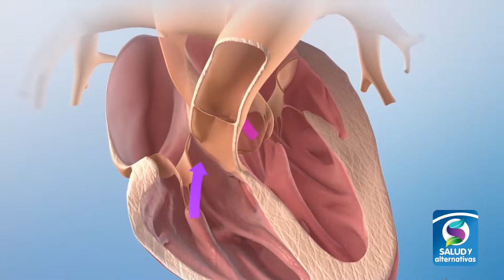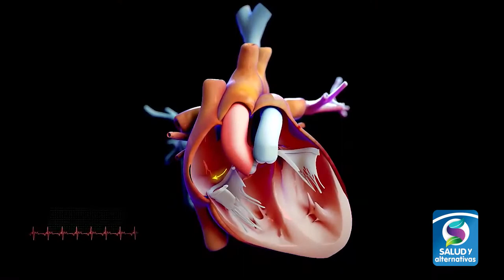SOPLO EN EL CORAZON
Un soplo puede aparecer de cualquier manera. Los benignos o funcionales pueden desencadenarse por ejercicio o estrés y después desaparecer completamente.